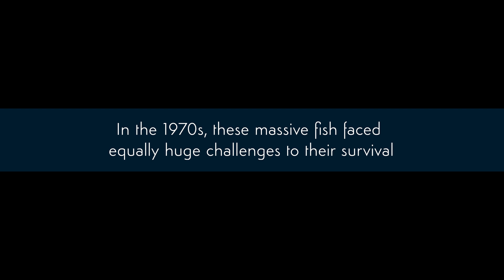Celebrating the Release of 250,000 Baby Lake Sturgeon Into the Wild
On Oct. 12, 2019, representatives from the Tennessee Aquarium Conservation Institute and a crowd of area residents gathered on the shores of Watts Bar Lake near Kingston, Tennessee. There, they released several hundred juvenile Lake Sturgeon into the waters from which they had all but disappeared in the 1970s.

Since 2000, the Aquarium and its conservation partners have raised and released fish annually into waterways throughout its historic range, including the Tennessee, Cumberland and French Broad Rivers. Based on the latest statistics for this long-term restoration effort, this program has returned more than a quarter of a million baby Lake Sturgeon to their ancestral waters.

Partners in the Southeastern Lake Sturgeon Working Group include:
• Tennessee Wildlife Resources Agency
• Tennessee Valley Authority
• U.S. Geological Survey
• The Tennessee Aquarium
• Tennessee Technological University
• University of Tennessee at Knoxville
• Conservation Fisheries Inc.
• Kentucky Department of Fish & Wildlife Resources
• Georgia Department of Natural Resources
• North Carolina Wildlife Resources Commission
• The Tennessee Clean Water Network
• Wisconsin Department of Natural Resources